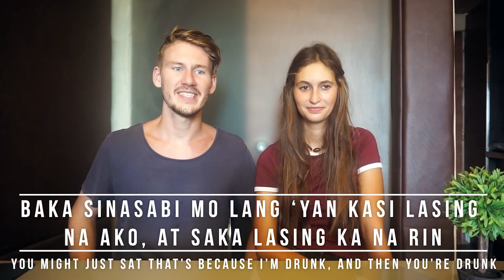Foreigners Trying to Pronounce Filipino Words (Tagalog) | Manila - Vlog #85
After having spent so much time in the Philippines we decided that it was time for us to pick up some of the Filipino language. So we put a list together of everything from useful everyday words to some incredibly challenging tongue twisters to try and see if we were able to not only learn a little, but actually pronounce them!!
IT"S HARDER THAN IT LOOKS 😂

OUR GEAR:
Main Camera (Sony) ▪️
Action Camera (GoPro) ▪️

We edit on this laptop:
Acer Swift ▪️

* Note that all of the above are affiliate links, which means that if you buy something through one of our links, we get a small percentage of the fee, without ANY additional cost to you :)